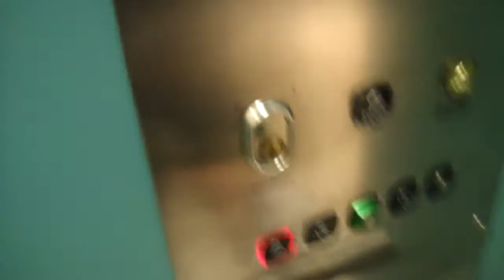KONE Elevator @ Mörby Centrum